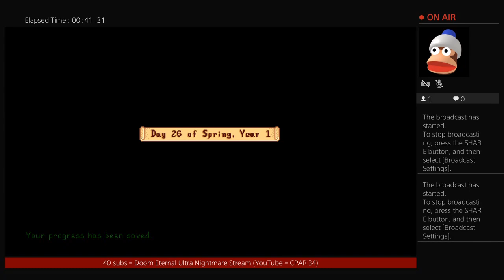Stardew Valley [3] (2/2)